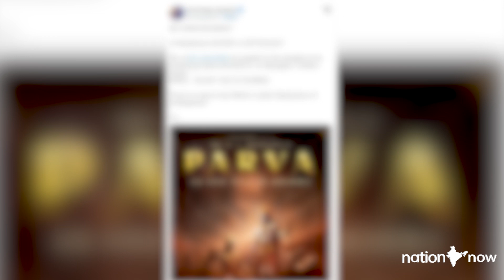Vivek Agnihotri announces his new film 'Parva' inspired from the Mahabharata